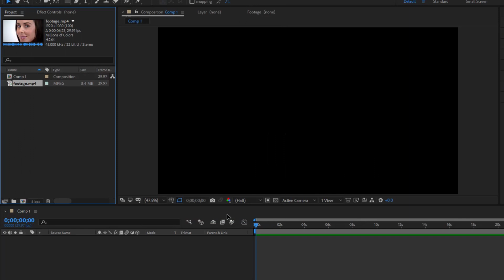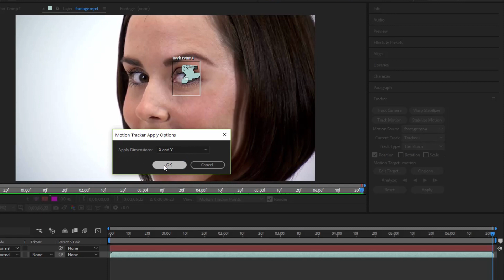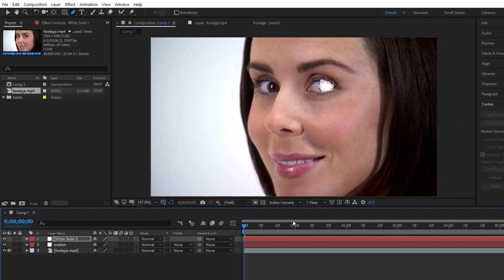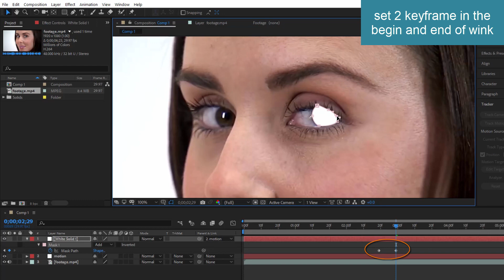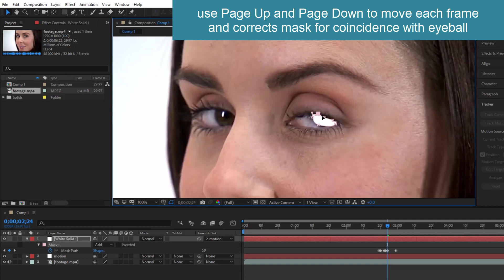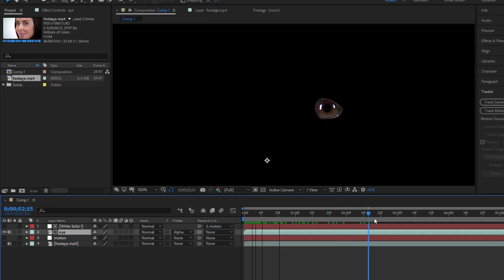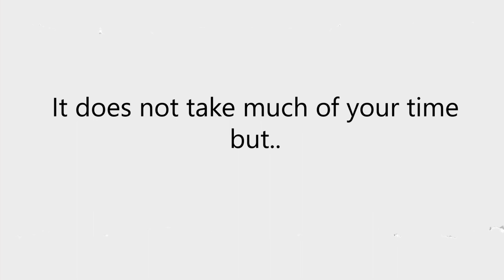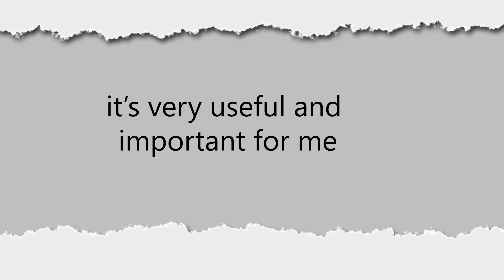How to change Eye Color in After Effects - 64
In this tutorial, I will show you how to change color of the Eye by Track motion. You can used for change color of other things, make tattoos etc.